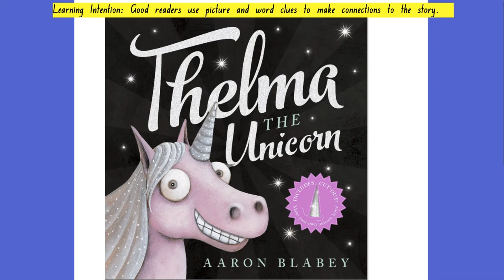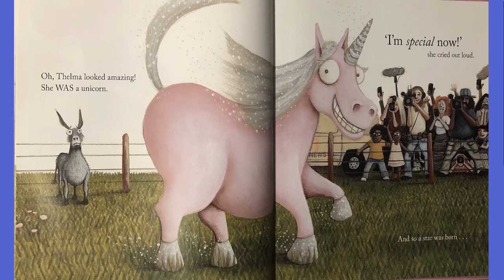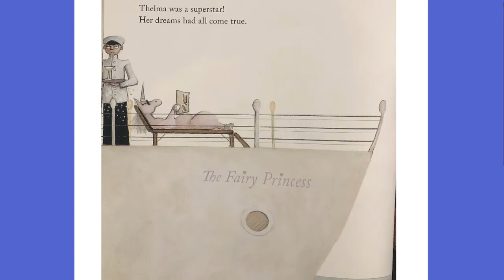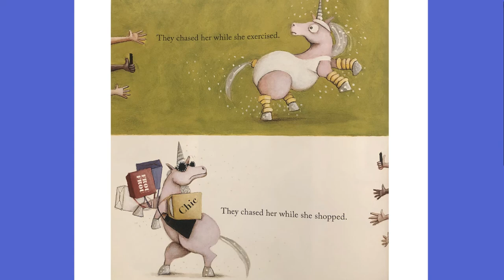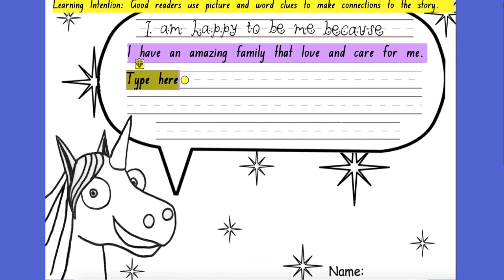Thelma The Unicorn Thursday Shared Text